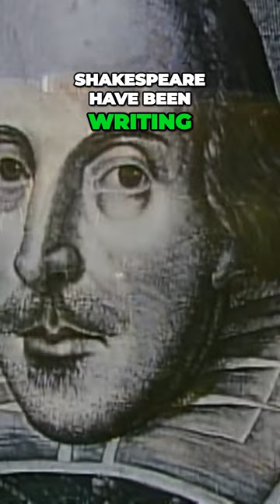Unleashing Ancient Innovations Rewriting History Technological Advancements